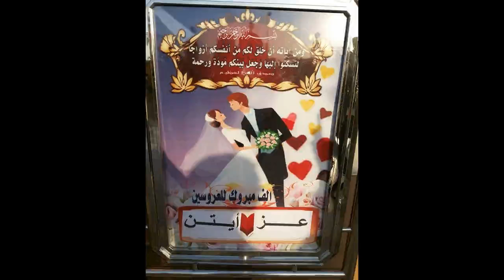حصريا كتب كتاب ايتن عامر وسيلفى الماذون